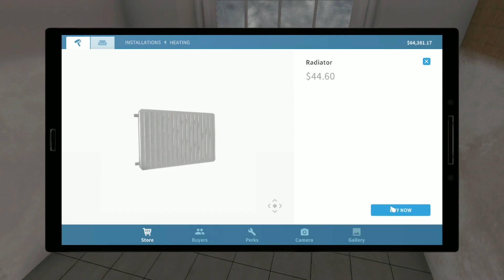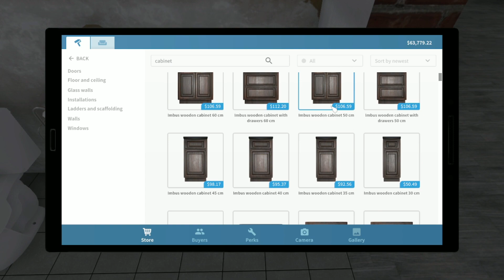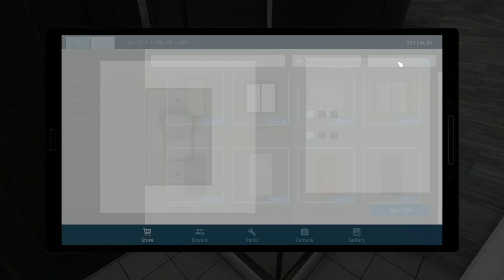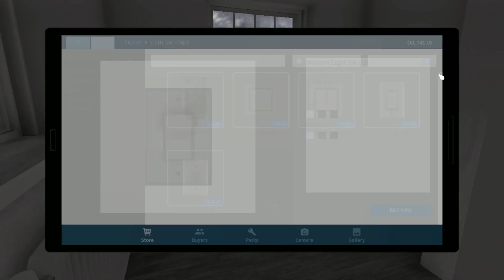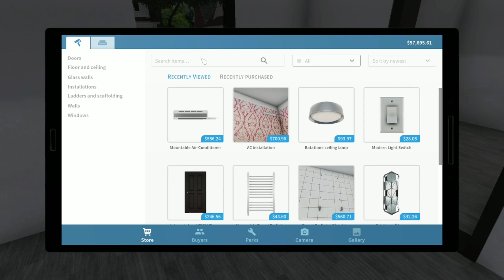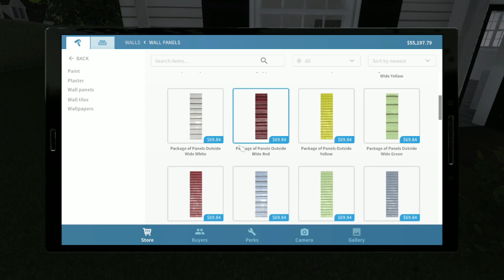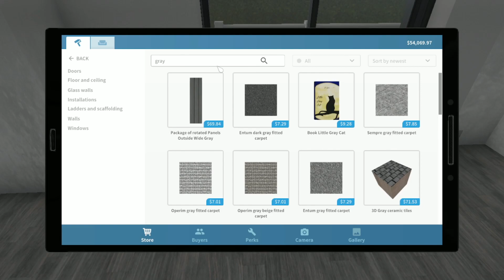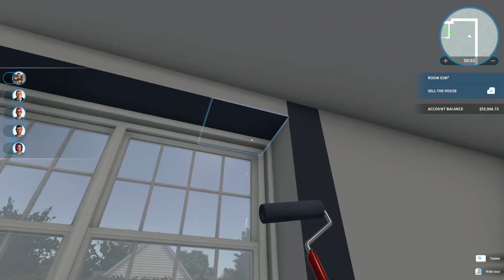house flipper playthrough #9